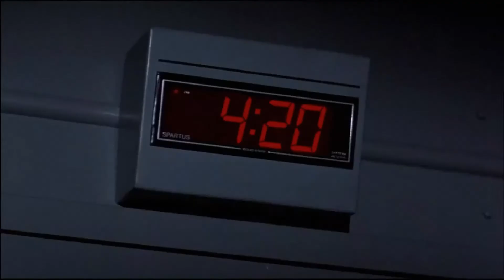Halloween III: Season of the Witch Theme (Sve veštica, svi skeletoni remix)